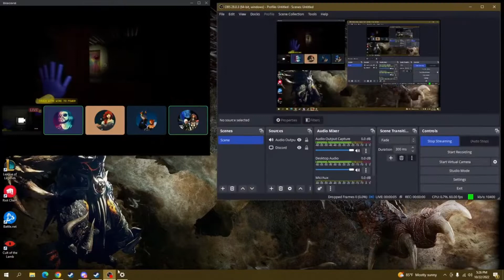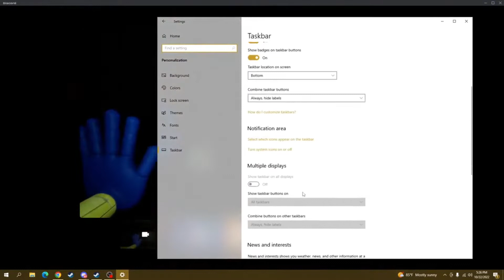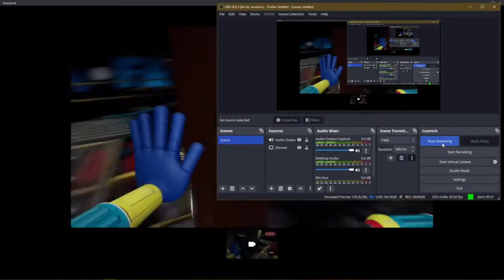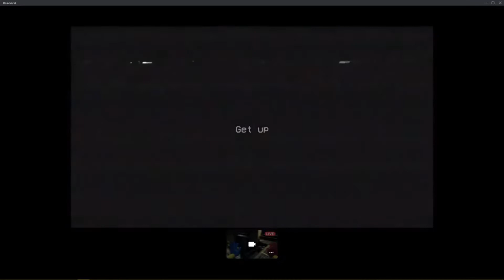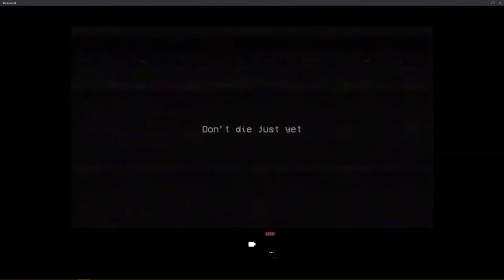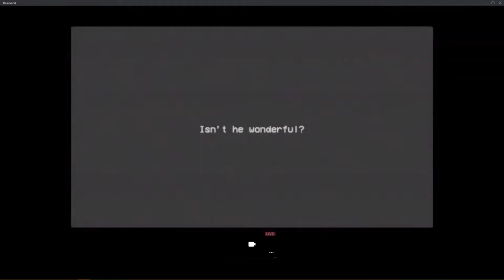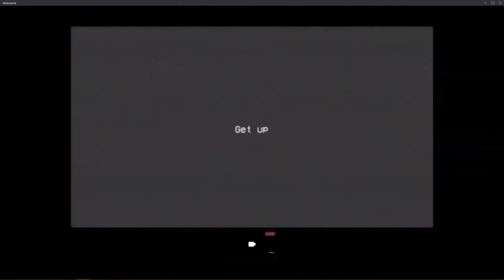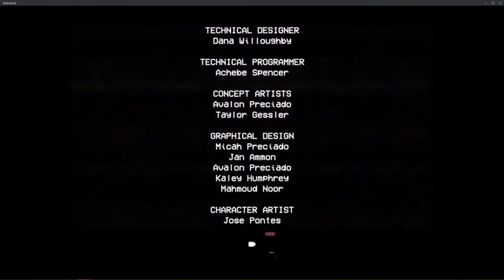Poppy Playtime Gameplay - Spooky Stream Night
Sppooookkkkkyyyyyyy stream with friends.
Started with Poppy Playtime.
Needless to say - I may have jump 1 or 6 times...

Poppy Playtime is a survival horror video game developed and published by American indie developer MOB Games. The player takes the role of a former employee of toy-making company Playtime Co., who revisits its abandoned toy factory 10 years after its staff's disappearance. Wikipedia
Initial release date: October 12, 2021
Publisher: MOB Games
Developer: MOB Games
Mode: Single-player video game
Original author: MOB Games
Platforms: Android, iOS, Microsoft Windows
Genres: Puzzle, Adventure game, Indie game, Action game, Survival horror